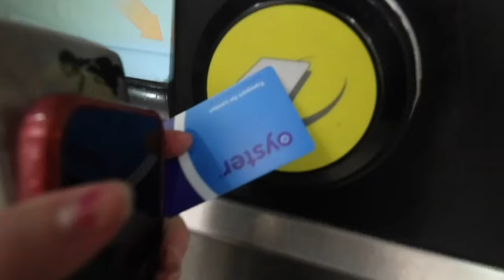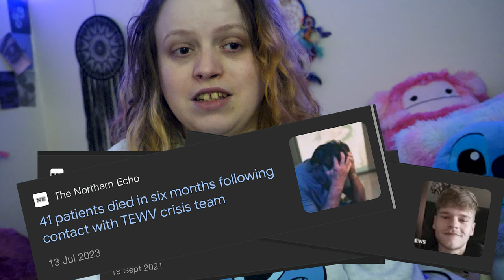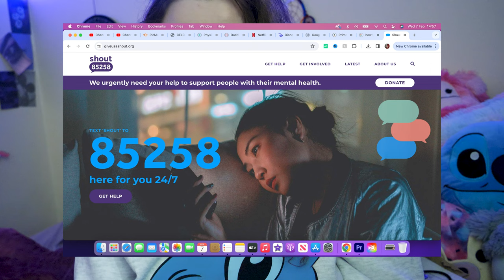Why are crisis teams failing patients?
YoungMinds
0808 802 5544 (parent helpline)